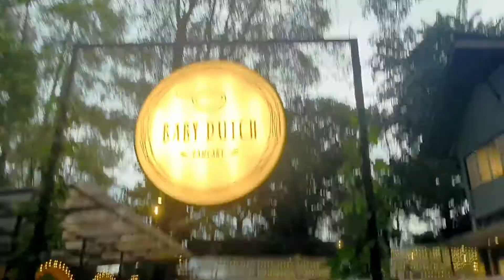REVIEW Baby Dutch Pancake Bandung , Pancake Besar Yg Renyah Tapi Lembut Di Mulut. ENAK BANGETT!!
Baby Dutch Pancake Bandung, Resto Terbaru Di Bandung Di Jalan Kareumbi No 10 Ciumbuleuit Bandung.

Pancake Yang ENAK BANGET dengan banyak macem toping pilihan. Ada Chicken Alfredo, Triple Cheese, Cinnamon, Blueberry, Strawberry Nutella Dan Msh Banyak Lagi.

Tempatnya Juga Cozy Bangettt.

KALIAN HARUS BANGET DATANG KESINI KLO KE BANDUNG YAAAA...